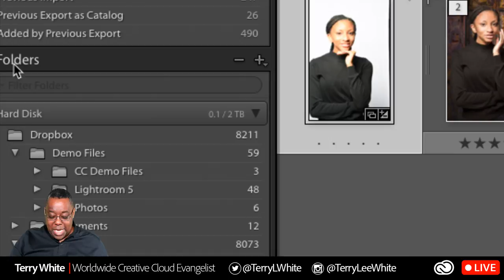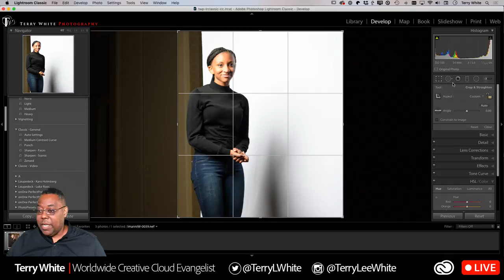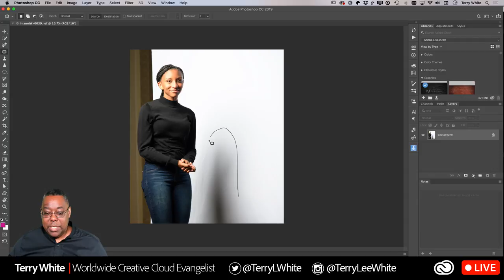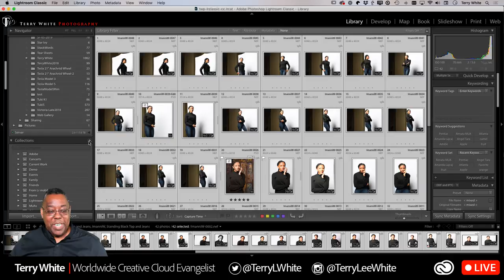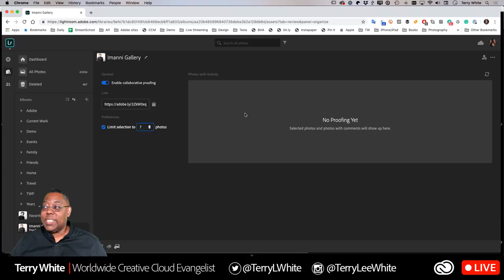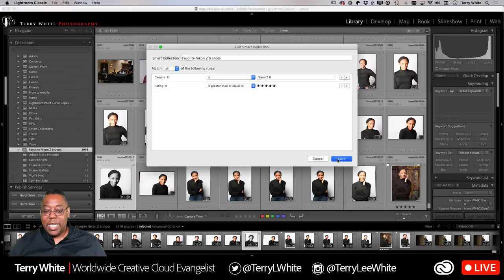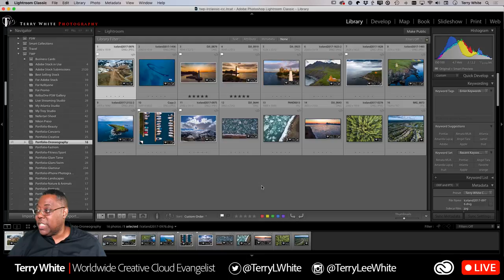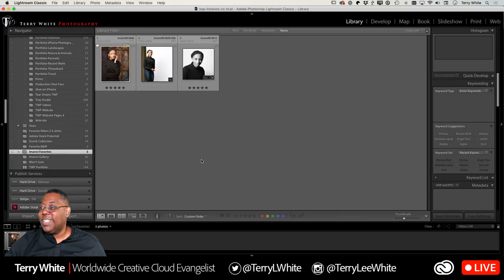7 Reasons Why You Should Use Collections in Lightroom Classic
In this live stream, Adobe Evangelist Terry White shows you 7 reasons why you should be using Collections instead of Folders in Lightroom Classic.